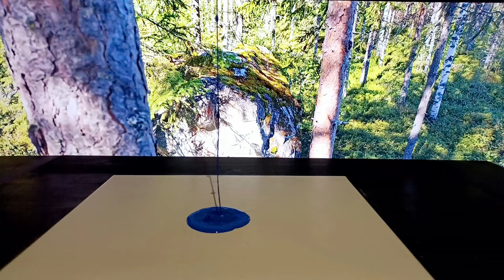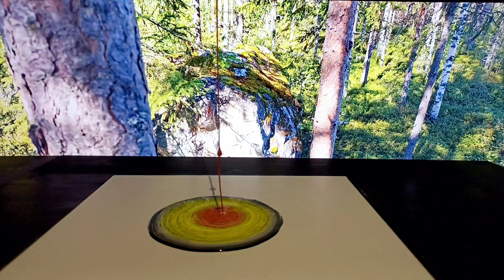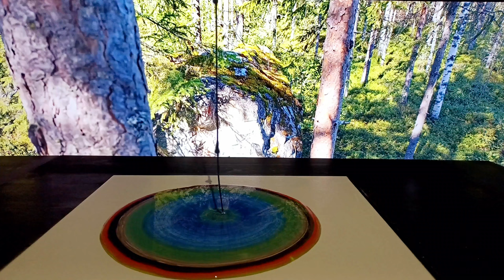Satisfying ring pour - Black, Blue, Orange, Yellow - Fluid art Painting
Drops of acrylic paint drip onto the canvas from the thread and form a wonderful circle of paint. the rock and the beach seem to appear on the Canvas.

ring pour - Black, Blue, Orange, Yellow - Fluid art Painting

you will see and experience all this on my channel, I hope. 😉

I do liquid art painting with the rain painting technique, which I mix with other techniques and at the same time I also try to create some new techniques.

I try to create a pleasant and relaxed viewing experience for the video viewer by using incredibly good background music. 😉

if you don't like it, I thank you for visiting the channel and wish you all the best

Mr. Rainman says thanks for the interest and leaves to make more rain painting art, be well.